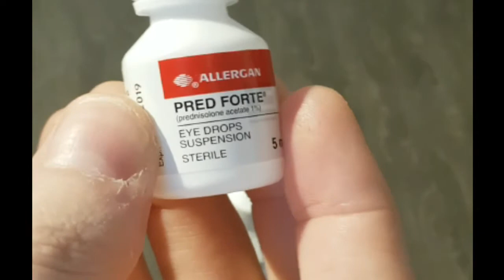HbA1c Improvement Causing Diabetic Eye Complications?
After rapid improvement of my A1c in 2017, my eye doctor noticed some small bleeds around my retina. I was assured this was good news as it meant better management of my Type 1 Diabetes. Yesterday, I went back to see the eye doc for an update and things are looking good!

Also in this video, a type 1 diabetic tattoo update.